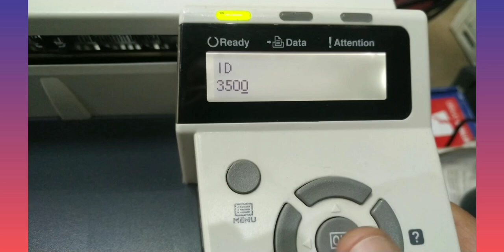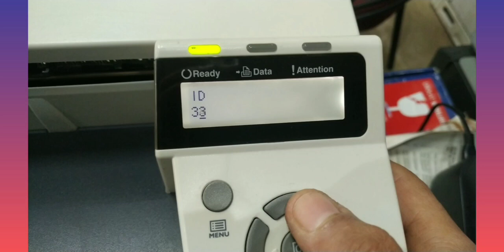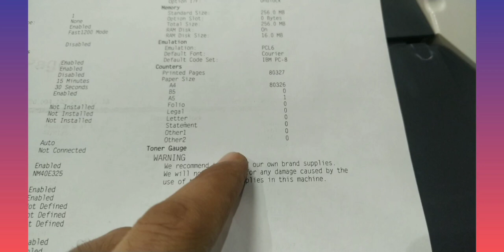Utax p-3521dn password key & timer setting / zaman ayarı ve şifre giriş işlemi nasıl yapılır.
Merhaba sevgili dostlar bugünkü videomda ;
Utax p-3521dn modelinde zaman , tarih ve saat ayarları nasıl yapılır ,  yanı sıra şifre password key giriş işlemini gösterdim videomda görebilirsiniz.
Kendiniz de rahat bir şekilde yapabilirsiniz. İyi Seyirler...
Amacım elimden geldiğince sizlere yardımcı olabilmek takıldığınız bir yer olursa soru cevap bölümüne yazabilirsiniz
yeni videolarımdan haberdar olmak istiyorsanız,
bir sonraki videomda görüşmek dileğiyle kalın sağlıcakla.

Mail adresinden ulaşabilirsiniz.
7/24 sorularınızı cevaplamaya çalışacağım arkadaşlar.

Hello dear friends in my video today;
How to make time, date and time settings on the Utax p-3521dn model, as well as the password key entry process, you can see in my video.
You can do it yourself easily. Enjoy watching...
My goal is to help you as much as I can, if you get stuck somewhere, you can write in the question and answer section
If you want to be informed about my new videos,
See you in my next video, stay healthy.